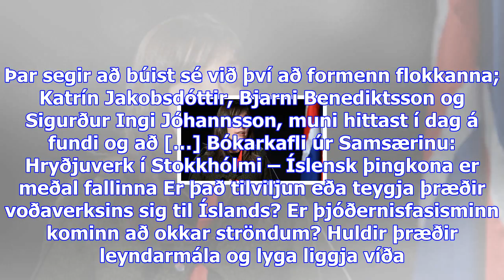Sigurður ingi: „þennan dag 28. nóvember fékk ég erfiðasta símtal ævinnar“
Þriðjudagur 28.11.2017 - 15:19 - Ummæli () Sigurður Ingi Jóhannsson, formaður Framsóknarflokksins. M...